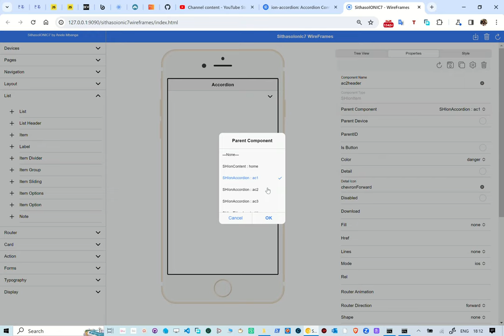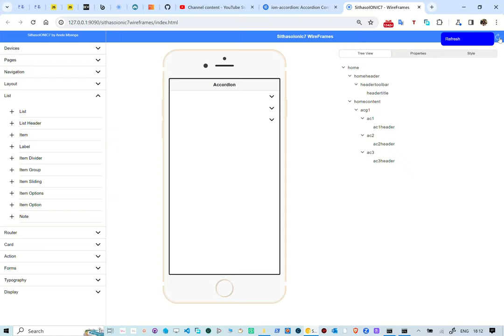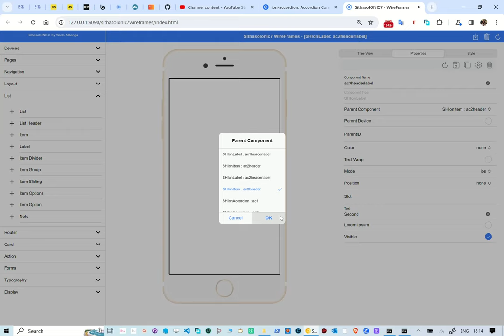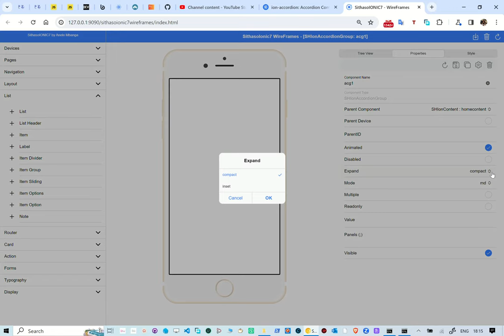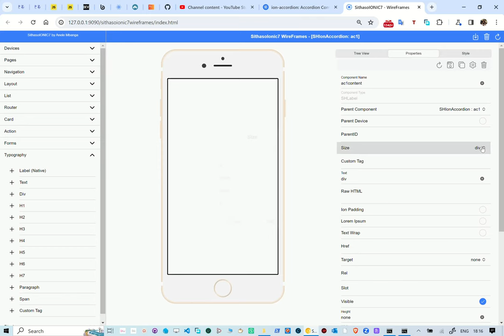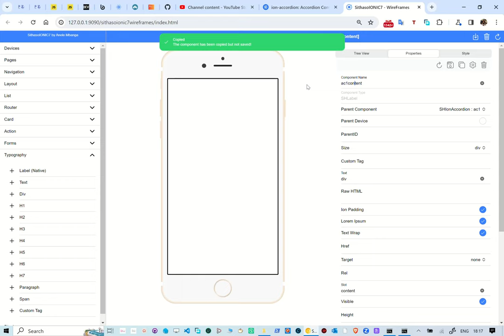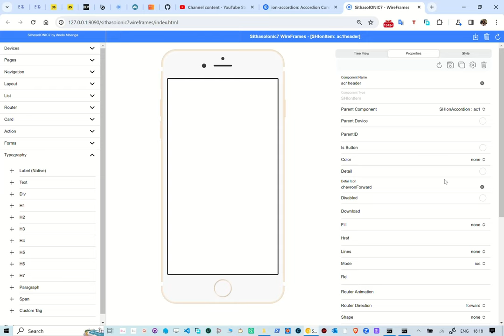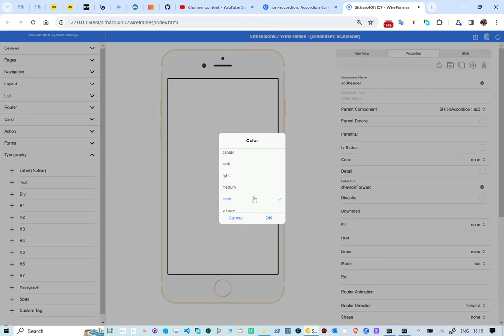Unboxing SithasoIONIC7 Wireframes - Accordion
In this reel we take a look at creating Ionic7 accordion. With this WebApp, one is able to choose the components to use and built the UI in real-time. This is using PocketBase as a back-end.